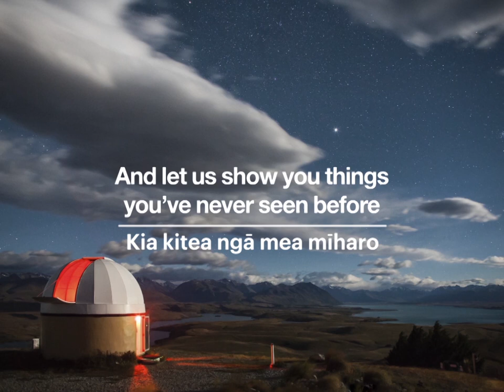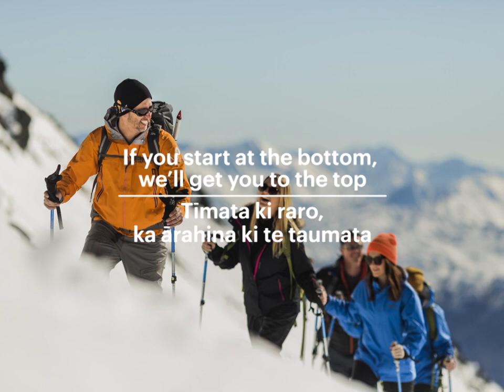Ngāi Tahu Tourism - Our Story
At Ngāi Tahu Tourism, our purpose is to make the connection with our customers, through our people, to our place and to Ngāi Tahu.

We are one of the largest tourism operators in Aotearoa (New Zealand), hosting more than one million customers a year across our iconic businesses. These include Shotover Jet, Guided Walks New Zealand, Dart River Adventures, Franz Josef Glacier Guides, Franz Josef Glacier Hot Pools, Hukafalls Jet, Agrodome, Rainbow Springs and Glacier Southern Lakes Helicopters. We are also a 50 percent owner in Earth & Sky.